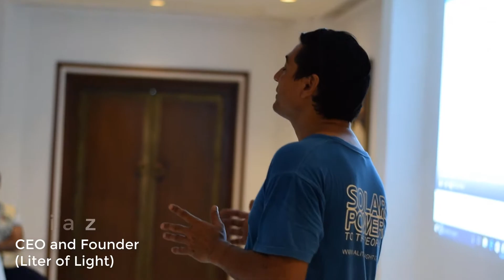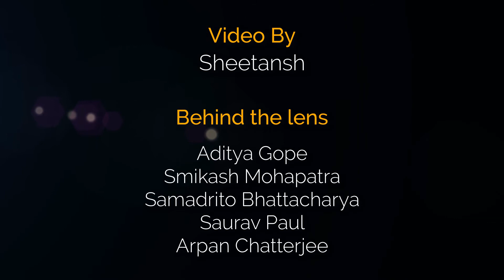A Different Diwali: Lighting up Lives, not just houses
This Diwali Desire Foundation along with Liter of Light and Liter of Light Bangalore installed solar-powered, environmentally sustainable street lights, made with empty Pepsi bottles, in a remote village of Bhubaneswar, India and celebrated Diwali in a different way.